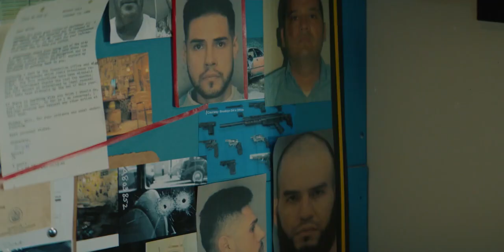Под наблюдением Русский трейлер 2022